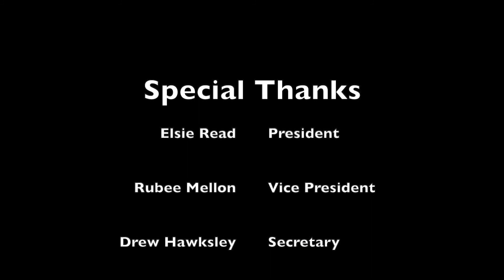Lower Your Expectations - Jack North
This was filmed during our Till Death Do Us Part Valentine's Day themed music night. Everyone was STUNNING !!

Performer: Jack North

Edited by Elsie Read

The Northumbria Horror Society is a social society aiming to provide a fun environment for fans of horror media to get together and share their love of the genre! We provide support to young film makers, writers, actors, musicians, singers, makeup artists, and costume designers in their horror-themed pursuits.